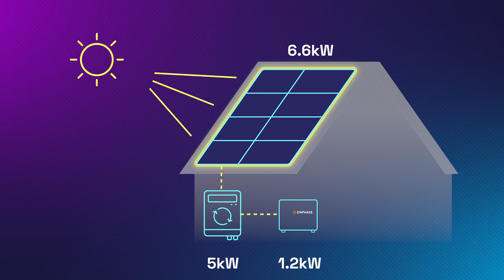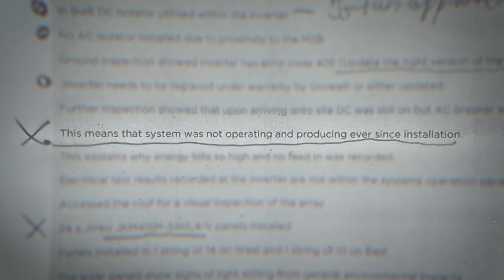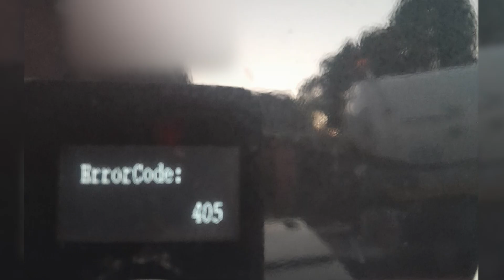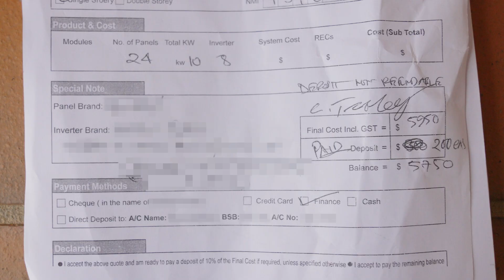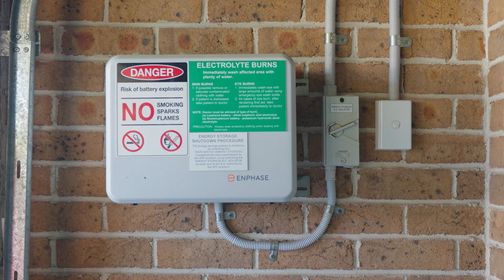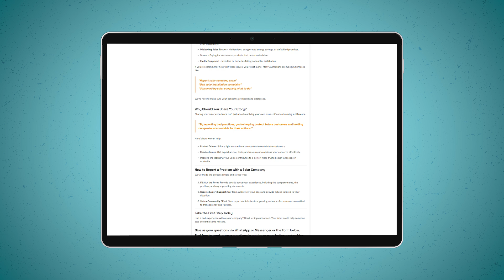I Exposed What Happens When You Buy the Cheapest Solar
Have a bad solar experience? Share your story with us at YourEnergyAnswers.com/shareyourstory

Think cheap solar is a good deal? Think again. Thousands of homeowners are getting scammed by shady solar companies, leaving them with broken systems, massive bills, and zero customer support. In this video, we uncover the shocking truth about Craig’s solar nightmare and how you can avoid making the same costly mistakes.

What you’ll learn:
✅ The biggest red flags of a bad solar company
✅ Why “cheap” solar actually costs you more
✅ How to find a reliable, trusted solar installer
✅ What to do if you’ve been scammed by solar

and let us help you!

Looking for a quality solar installer? Use our vetted installer finder to avoid shady companies and get the best solar solutions.